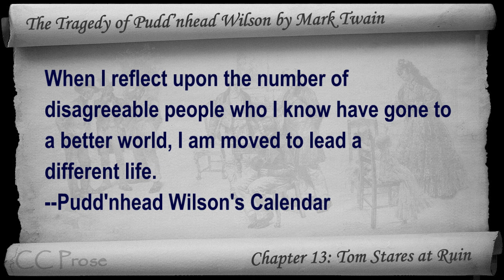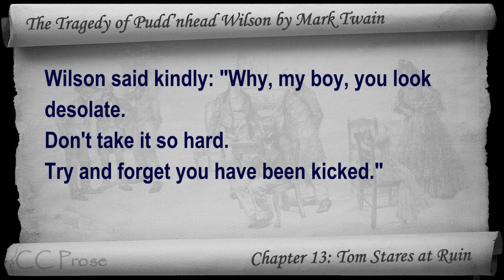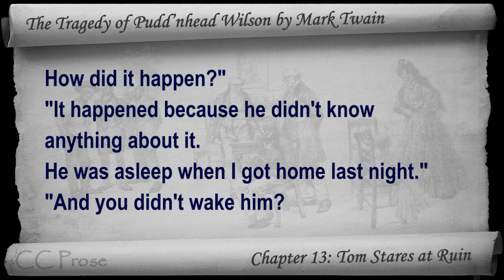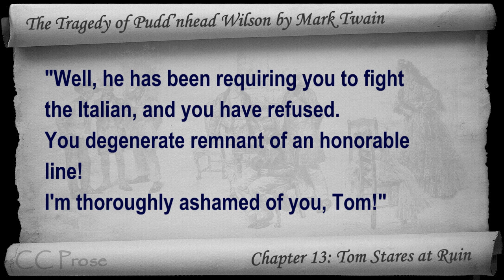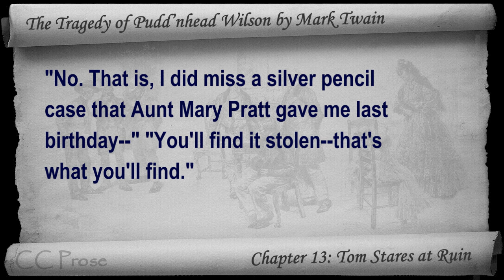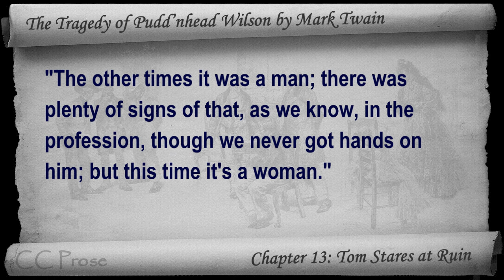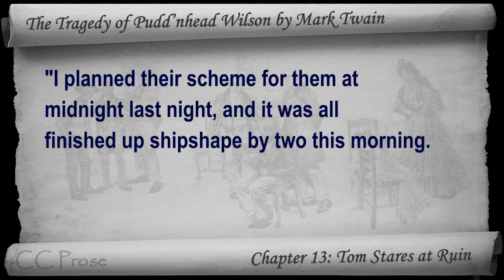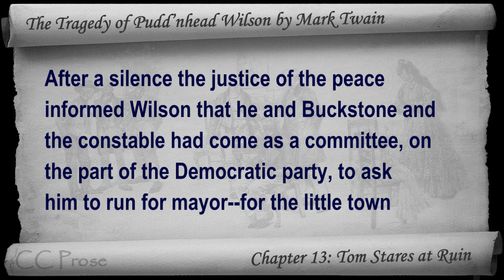Chapter 13 - The Tragedy of Pudd'nhead Wilson by Mark Twain - Tom Stares at Ruin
Chapter 13: Tom Stares at Ruin. Classic Literature VideoBook with synchronized text, interactive transcript, and closed captions. Audio courtesy of Librivox. Read by John Greenman.